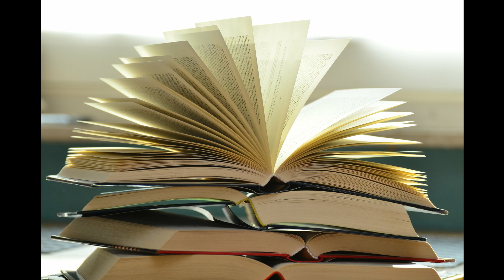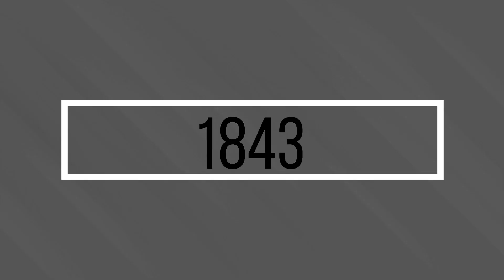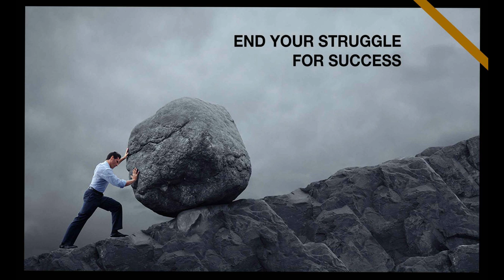| KARL MARX | GOD OF COMMUNISM | MOTIVATIONAL BIOGRAPHY | TAMIL | FROM THE DARK SIDE |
FROM THE DARK SIDE WE PRESENTS
THE BIOGRAPHY OF THE MAN WHO INTRODUCED THE COMMUNISM TO THE WORLD.HE IS KNOWN AS GOD OF COMMUNISM AND ALSO KNOWN AS FATHER OF COMMUNISM. THE ONE AND ONLY KARL MARXZ.